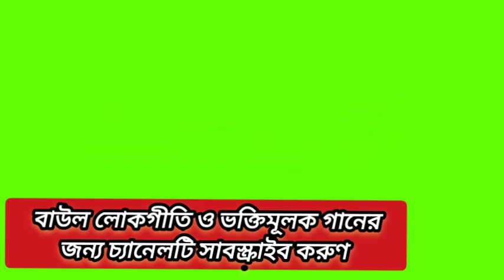রামকৃষ্ণ ঠাকুরের ছয়টি হিট গান।Sri Sukumar Bauri Baul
bdj remix,
baul song dị 2021,
baul song dị song,
baul song dị bm remix,
baul song dị new,
dị baul song 2021 hard bass,
na,
baul song emon manush pelam nare je amay betha dilo
baul function,
baul song dị.

sukumar baul
baul sukumar
sanajit mondal
purna das baul
kartik das baul

Hit Baul Gaan,
Bengali Remix music
Baul Vubon,
Baul Studio Live,
Amar Bangla Folk,
SUMON FOLK STUDIO
Banglar Baul Studio,
Baul Duniya,
PIYALI TV
Gobinda Karmakar,
Malik Bharosa,
Md Intaj Ali,
Baul Tv Media,
Just For Fun Studio,
Baul India,
Manush Folk Studio,
Folk india,
Baul audio,
Baul duniya,
SS Film WB,
BRM DEVOTIONAL,
Shurer Karigor Folk,
রাঙামাটির সুরে